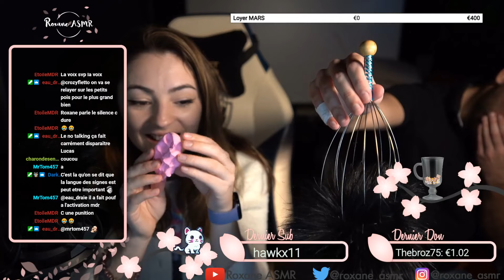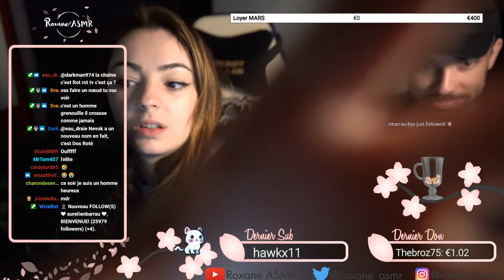ASMR - Relaxation en duo ! ✨08 Février 2022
Questions fréquentes :

Mon âge : 25 ans
Mon métier : Infirmière
Appareil photo : Canon 6D Mark II
Micro : 3Dio FS / Blue Yeti Blackout édition/ Rode NT1
Logiciel de montage : Adobe première Pro / Imovie